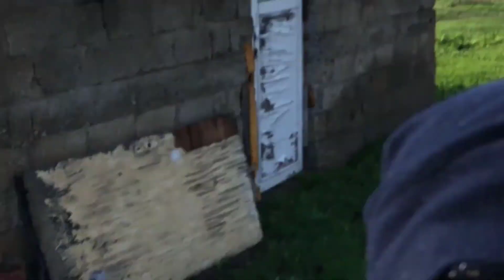ÇADIR'IMI KAMUFLAJ'A ÇEVİR'DİM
Rengini beğenmedim bende böyle biçare buldum yoo
VE burası AHLAT Nazik GÖLÜ